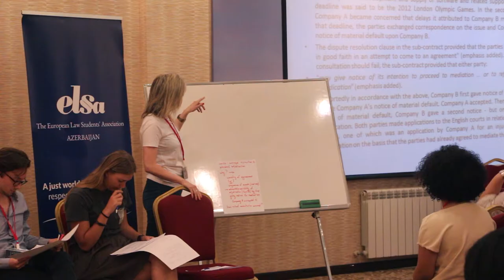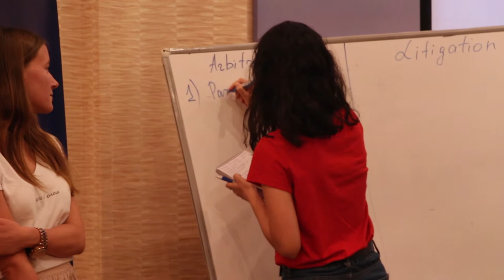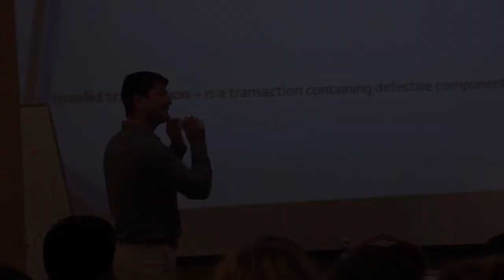Baku SELS 2017 - Academic Programme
Aftermovie for Academic Programme of 3rd edition of Baku Summer ELSA Law School on Business Law. (C)